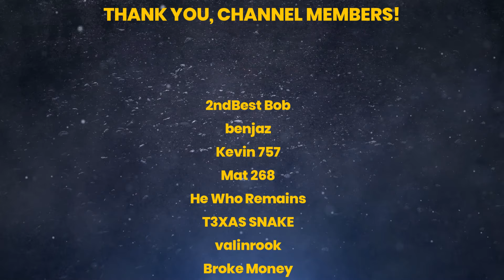Comic Book Conversation with The Comic Doctor | Moneyball Comics Top 30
The best way for you to spend your comic book half hour is by watching the Moneyball Comics Top 30 Comic Book Conversation!

Kevin The Comic Doctor joins me to discuss his comic book pressing services, how to submit comics to him for pressing, and what defects to look out for that can be pressed to improve your comics. Kevin also announces a new service for US and out-of-province customers that should make it easier to get books to him.